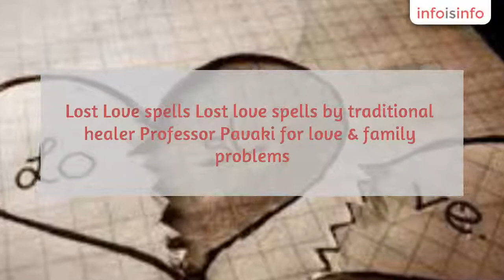24 Hrs Doctors - Veterinary in Eldoradopark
PROF PAVAKI THIS ONE DAY SPECIAL PRAYER FIXED MY MARRIAGE & FINANCIAL PROBLEMS 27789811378, 24 Hrs Doctors - Veterinary in Eldoradopark.

Lost Love spells

Lost love spells by traditional healer Professor Pavaki for love & family problems.

Traditional healing & spiritual healing for marriage, divorce, jealousy, cheating, enemies, revenge, lost love & true love

If your soul mate is with someone else then get powerful lost love spells that work fast

Consult Prof Pavaki for heartbreak healing & bring back a ex-lover back in your life. Love is never lost & Professor Pavaki can help with his lost love spells to reunite you with your ex-lover.

Bring back lost love spells

Powerful lost lover spells to bring back a lost lover, my bring back lost love spells to bring back your ex-lover if you for any reason

Bring back lost lover spells will help if you separated because of cheating, opposing values, communication problems, different life goals, money woes, political leanings, religion or children.

My bring back lost love spells will connect you and your lover with a binding love spells, enabling you to resolve all the issues that where a problem when you where in a relationship or marriage together before

If you met a special someone who had a big impact on your life but lost their love over the course of time. Prof Pavaki has lost love spells to reunite you in love.

Be blessed with the love of that special someone who left a mark in your life. If you want to taste the powerful love of a lost lover who made you fall deeply in love & you find yourself wanting more of their love after a breakup or divorce then my bring back lost lover spells can be of assistance to your situation.